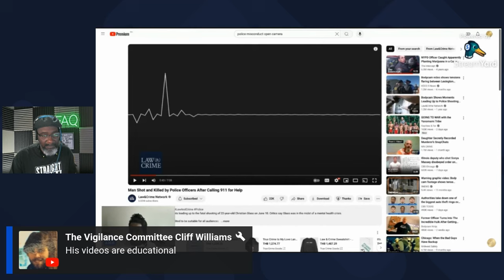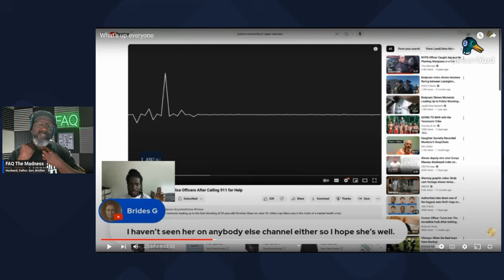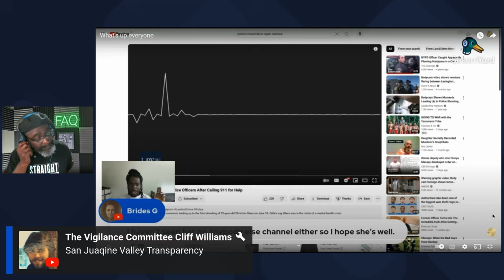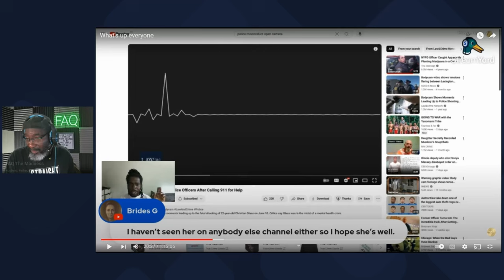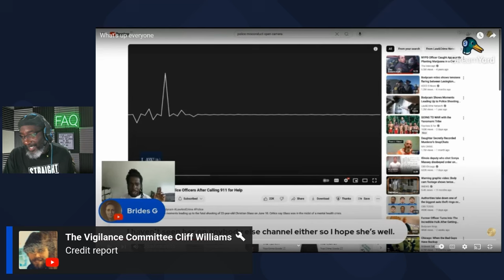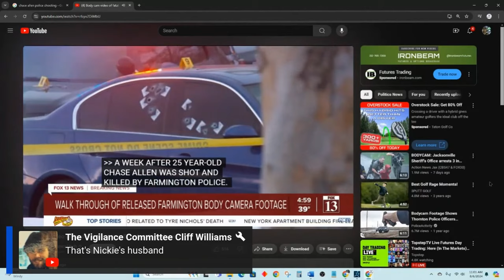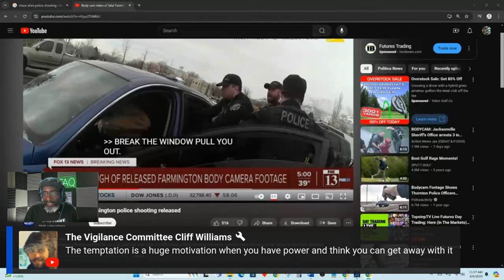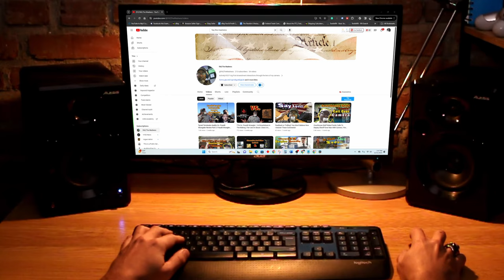WILL You Be Ready When It Happens To You? | Prayers For @auditingwhileblack And Maybe A Coffee Too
We are always one breath away from not existing at all. As my mother would say: " Tomorrow is not promised to us".

I woke up to an alert that AWB was LIVE, and he had some amazing news to share.

I was reminded how precious life is just from what AWB had to say and I was compelled to make it a part of my show AND I wanted to be a part of getting him some support from as many people that could help.